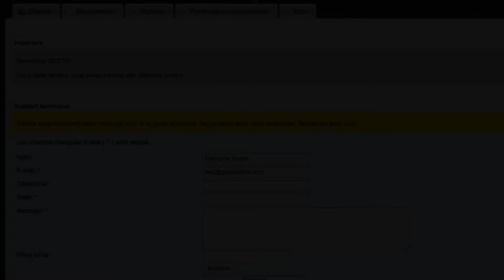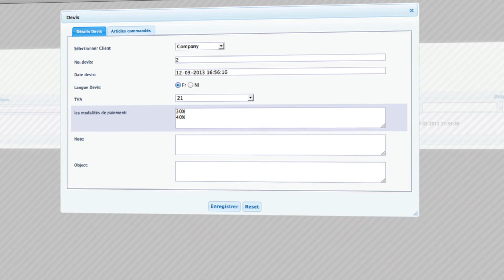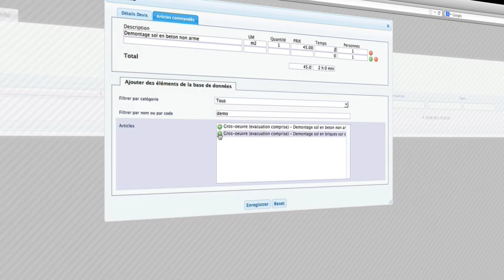GestoTeam.com logiciel de Facturation en ligne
Logiciel de facturation en ligne, Belgique.